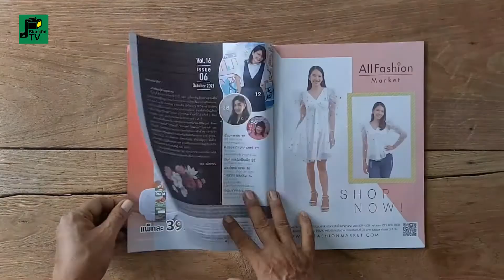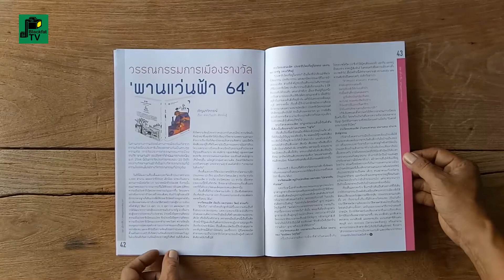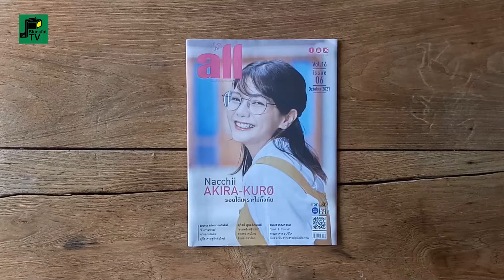ALL (ออลล์) | (Nacchii) AKIRA KURO รอดได้เพราะไม่ทิ้งกัน | ปีที่ 16 ฉบับที่ 6 ตุลาคม 2564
ALL (ออลล์)
ปีที่ 16 ฉบับที่ 6 ตุลาคม 2564
ปก  (Nacchii) AKIRA KURO รอดได้เพราะไม่ทิ้งกัน

นิตยสารรายสัปดาห์
นิตยสารส่งเสริมศิลปวัฒนธรรมไทย
พร้อมสาระน่ารู้ที่หลากหลาย และวาไรตี้บันเทิงที่คุณชื่นชอบ
แจกฟรี! ทุกวันจันทร์แรกของเดือน
ที่ร้าน 7-eleven เฉพาะใน กทม. สาขาที่ร่วมรายการ
ภายในเล่มมีทั้งบทความและภาพประกอบ หนังสือเหมาะสำหรับผู้ใหญ่

ที่ปรึกษา : ก่อศักดิ์ ไชยรัศมีศักดิ์, สุวิทย์ กิ่งแก้ว, วิฑูร นิรันตราย, พจนารถ ภูวเศรษฐ์
ผู้อำนวยการนิตยสาร : ธานินทร์ บูรณมานิต
ผู้อำนวยการฝ่ายโฆษณา : นิภาภรณ์ อัครผลพานิช
บรรณาธิการบริหาร : ประสิทธิ์ ฉกาจธรรม

บรรณาธิการผู้พิมพ์ผู้โฆษณา : ภควรรณ สมดั่งเจตน์
ที่ปรึกษากองบรรณาธิการ : กณพ ว่องรัตนาธร
กองบรรณาธิการ : เบญจวรรณ นรสิงห์, ภิญญ์สินี ธนาพันธ์เลิศ, ลดาวัลย์ ปฐมสุริยะพร
ช่างภาพ : อนุชา ศรีกรการ
ออกแบบปกและรูปเล่ม : พิภพ คุณชล
ดีจีตอลมีเดีย : ธนธัส จิรวัฒน์
ภาพประกอบ : ขวัญญาณี ศิรธนอนันต์
นักศึกษาฝึกงาน : คัมภีร์ ไกรวิจิตร

ประสานงานโฆษณา : ปิติยา ประดับสุข

ผลิตโดย : บริษัท เอสเอสเอ็ม จำกัด

พิมพ์โดย : บริษัท สยามพริ้นท์ จำกัด

แยกสี : เอส.เอส.ฟิล์ม โปรเซส

ISSN 19053762